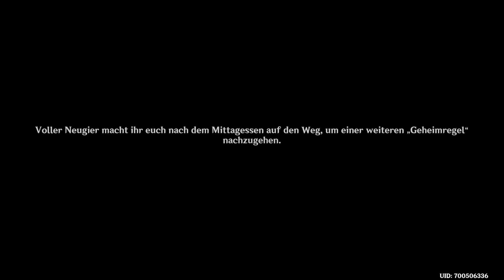Let`s Play Genshin Impact #792 Verloren in den Tiefen des Meeres